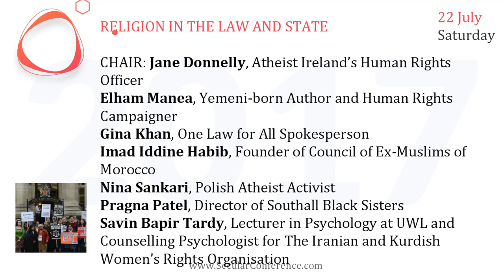Religion in the law and state panel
CHAIR: Jane Donnelly, Atheist Ireland’s Human Rights Officer
Elham Manea, Yemeni-born Author and Human Rights Campaigner
Gina Khan, One Law for All Spokesperson
Imad Iddine Habib, Founder of Council of Ex-Muslims of Morocco
Nina Sankari, Polish Atheist Activist
Pragna Patel, Director of Southall Black Sisters
Savin Bapir Tardy, Lecturer in Psychology at UWL and Counselling Psychologist for The Iranian and Kurdish Women’s Rights Organisation
at International Conference on Free Expression and Conscience, London, 22-24 July 2017